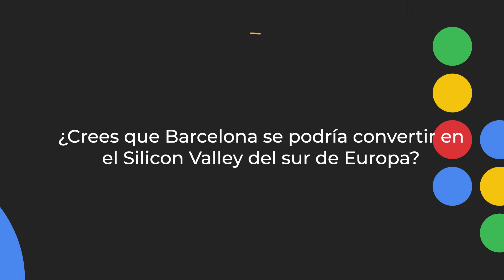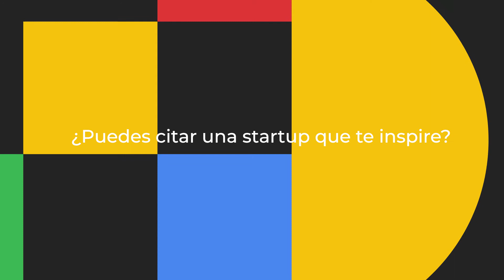Entrevistamos a Sara Serantes, CEO de la startup Freshperts